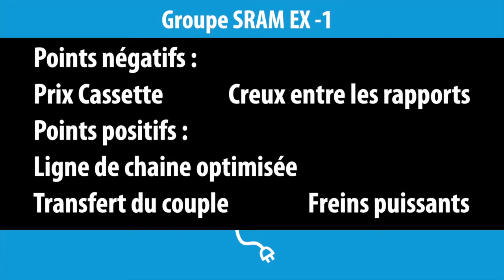E Pisode 25 : On a testé le EX 1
Destiné exclusivement au VTTae le groupe SRAM EX 1 propose 8 rapports étagés tous les 30% avec une ligne de chaine optimisée.
Un seul changement de vitesse par impulsion. Freins spécifiques.
Chaine et cassette renforcée pour un meilleur transfert du couple...

On a pas pu s'empêcher de tester :)